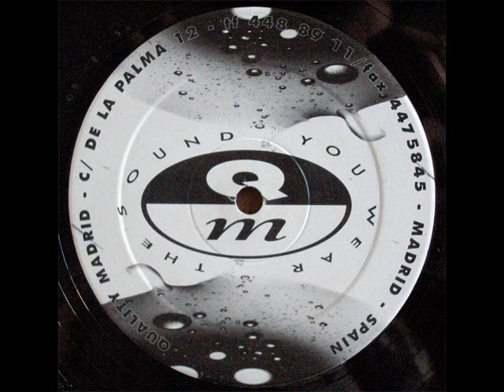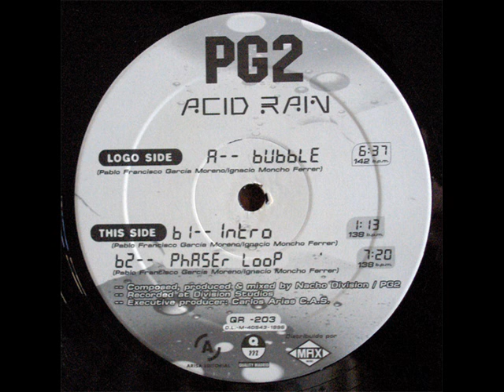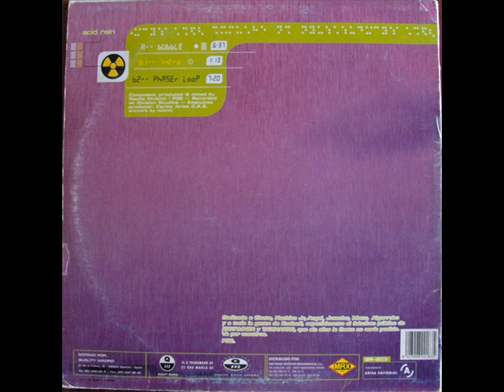PG2 - Bubble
PG2 - Bubble 1996 Quality Madrid .